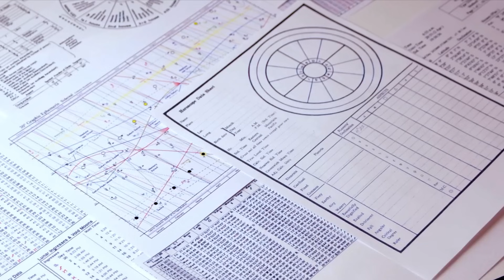বৃশ্চিক রাশি(Scorpio)।সেপ্টেম্বর মাসের বোনাস রিডিং।নাক্ষত্রিক বিচার।September Bonus।Extra Prediction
এই ভিডিওতে সেপ্টেম্বর মাসের বোনাস রাশিফল নিয়ে আলোচনা করা হয়েছে । মূলত বোনাস রাশিফল অর্থাৎ নক্ষত্রিক প্রেডিকশন করা হয়েছে । নির্দিষ্ট এই ভিডিওটিতে বৃশ্চিক রাশির জাতক জাতিকারা বা বৃশ্চিক লগ্নের জাতক জাতিকারা দের জন্য প্রেডিকশন করা হয়েছে।